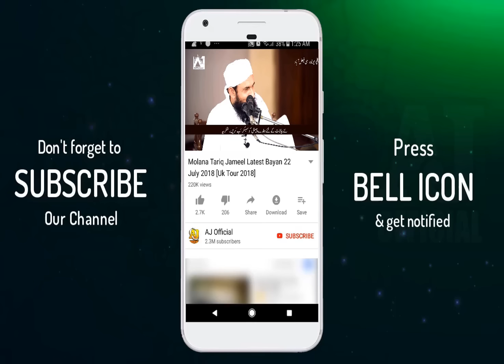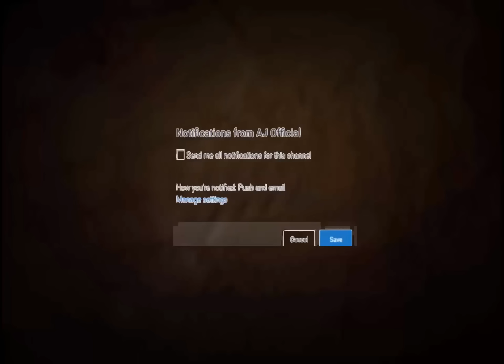Sultan Mehmood Ghaznavi Grave Story - Maulana Tariq Jameel Latest Bayan 1 May 2019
Aslam-o-Alykum ... !! Dosto kya aap jante hain Sultan Mehmood Ghaznavi kon thay?
Sultan Mehmood Ghaznavi Muslim e ummah ke ek azeem badshah thay, Is bayan mein Molana Tariq Jameel sb ne Sultan Mehmood Ghazni ko baday achay tarikay se bayan kiya hai k Jab unki Qabar ko khola gya tu phir kiya huaa, suniye Molana sb ka bayan.

Sultan Mehmood Ghaznavi Grave Story - Maulana Triq Jameel Latest Bayan 1 May 2019

[Wikipedia]
Mahmud of Ghazni was the first independent ruler of the Ghaznavid dynasty, ruling from 998 to 1030. At the time of his death, his kingdom had been transformed into a extensive military empire, which extended from northwestern Iran proper to the Punjab in the Indian subcontinent, Khwarazm in Transoxiana, and Makran.

Born: November 2, 971 AD, Ghazni, Afghanistan
Died: April 30, 1030, Ghazni, Afghanistan
Full name: Yamīn ad-Dawlah Abul-Qāṣim Maḥmūd Ibn Sebüktegīn
Buried: Mausoleum of Sultan Mahmud of Ghazni, Ghazni
House: Ghaznavids
Parents: Sabuktigin